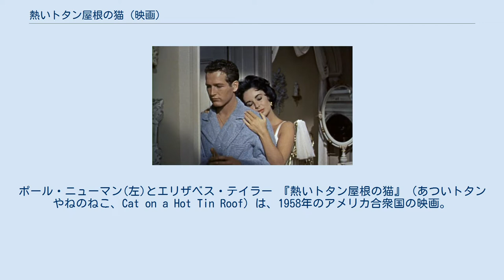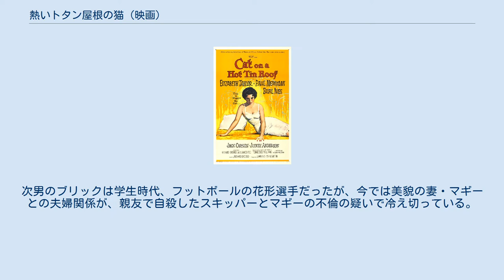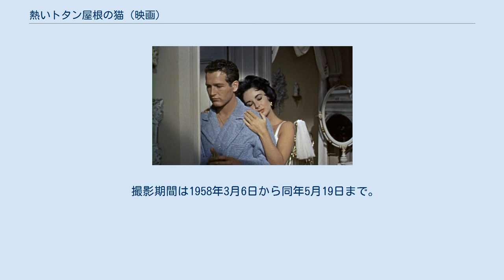熱いトタン屋根の猫 (映画)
リチャード・ブルックスの監督映画
テネシー・ウィリアムズ
ポール・ニューマン(左)とエリザベス・テイラー 『熱いトタン屋根の猫』（あついトタンやねのねこ、Cat on a Hot Tin Roof）は、1958年のアメリカ合衆国の映画。
メトロ・ゴールドウィン・メイヤー製作でテネシー・ウィリアムズの同名の戯曲を映画化した作品。
監督はリチャード・ブルックス。
人間の愛と欲望・血脈・心の葛藤を描いた濃密なドラマである。
 アカデミー賞では作品賞と主演賞を含め6部門でノミネートされたが受賞はできなかった（ビッグ・ダディ役を演じたバール・アイヴスは別の作品で助演男優賞に輝いている）。
スター俳優達のW主演で興行的には成功を収めている。
 アメリカ南部の旧家が舞台。
当主のビッグ・ダディの退院を祝いに出来損ないの長男グーパーとその妻メイとその子供たち（孫）がやってくる。
しかし、それは癌と診断され死期が近いビッグ・ダディの遺産を狙って、彼に取り入ろうとする長男夫婦の思惑があった。
ビッグ・ダディ本人は余命わずかなのを知らない。
次男のブリックは学生時代、フットボールの花形選手だったが、今では美貌の妻・マギーとの夫婦関係が、親友で自殺したスキッパーとマギーの不倫の疑いで冷え切っている。
だが、不倫の疑いとは実はブリックを愛するマギーが、「ブリックとスキッパーの秘密」を探るためスキッパーに近付いたものだった。
ブリックはスキッパーが自殺してから、ショックと悲しみで酒浸りの生活を送っており、おまけに怪我をして足を骨折している。
一方、ビッグ・ダディは長男夫婦より、次男のブリックとマギーの方を溺愛していた。
 ※日本語吹替版：初回放送1971年8月26日『木曜洋画劇場』 タイトルの 『熱いトタン屋根の猫』 とは、愛する夫が同性愛に走り、久しく夫婦関係がない欲求不満のマギーのことを指す。
映画化に際し、原作戯曲のブリックとスキッパーのホモセクシュアルな関係は匂わす程度で留まり、隠された演出となっている。
この脚色に原作者のウィリアムズは大変失望したと言われている。
 撮影期間は1958年3月6日から同年5月19日まで。